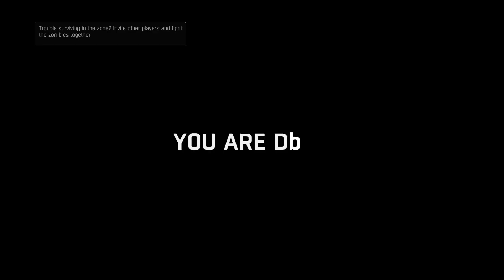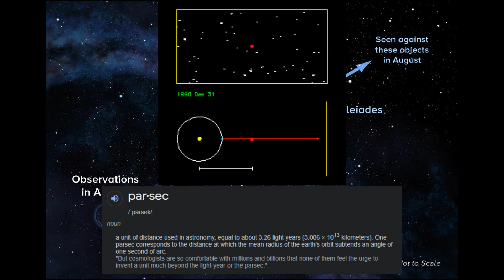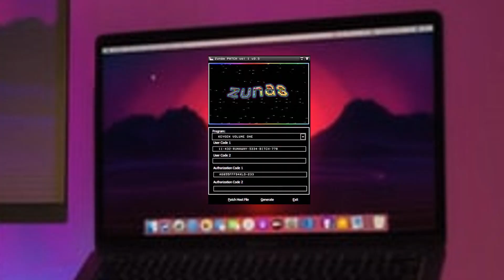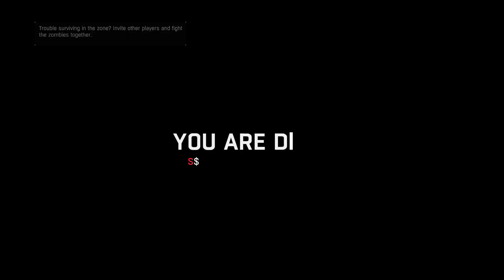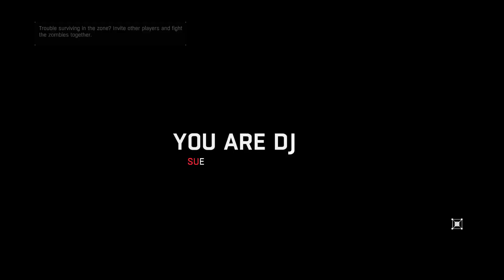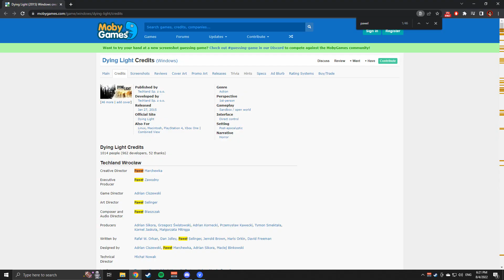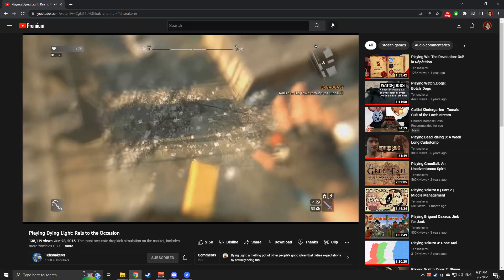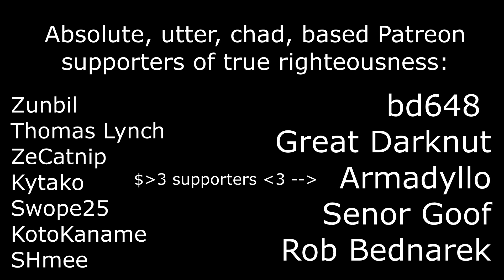Dying Light Review: Dropkick Children™ | Save the World™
COFFEE CHEETOS CHICKEN
But like, it's surprisingly fun.

00:00 Intro
00:54 Premise
01:41 Visuals
02:32 Sound Design
03:13 Music
03:48 Gameplay
08:21 The Level Designers are Bad People
10:28 Writing
14:16 POV: you are watching a Toastoffire video
14:21 The Bad
18:28 The Following
19:45 Conclusion
20:00 Credits